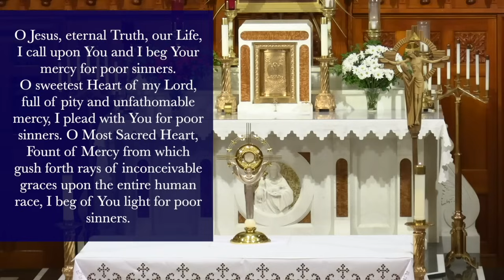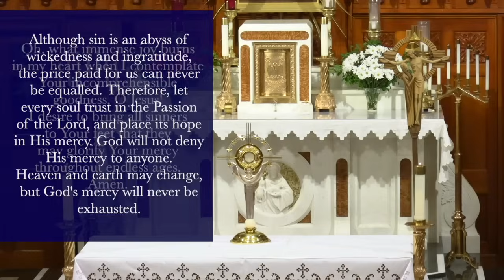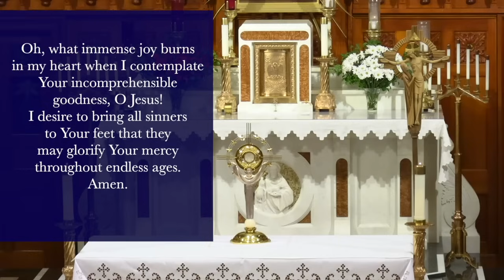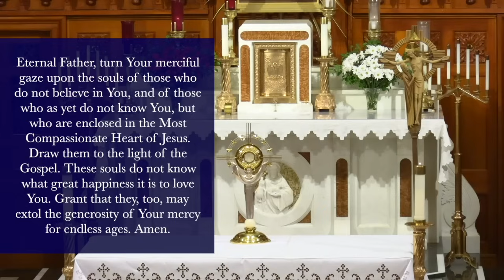Mon., Oct. 7- Chaplet of the Divine Mercy from the National Shrine